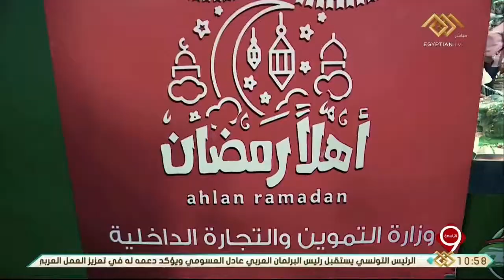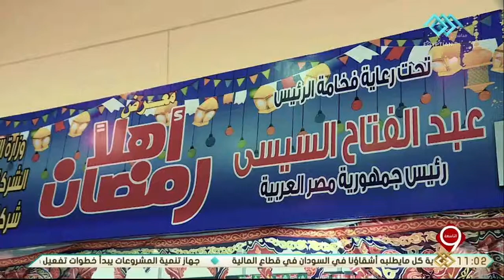التاسعة | إقبال كبير من المواطنين على شراء ياميش رمضان